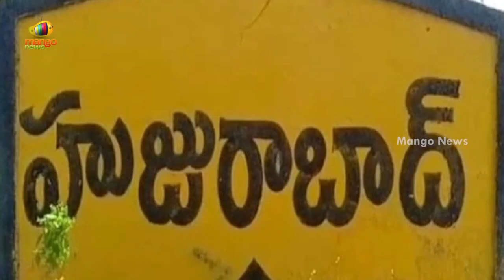CM KCR And Minister KTR To Campaign For Gellu Srinivas Yadav In Huzurabad By-Election | Mango News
CM KCR And Minister KTR To Campaign For Gellu Srinivas Yadav In Huzurabad By-Election.